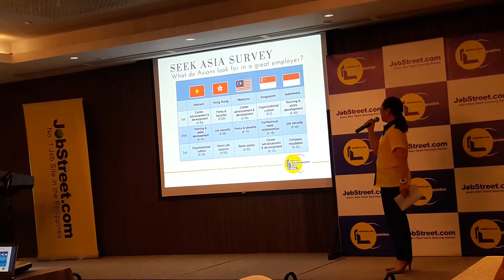August 30, 2017